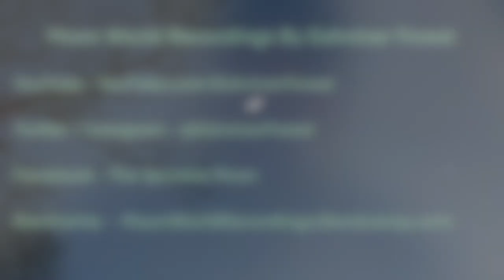New Untitled - Pretty Ukulele & Harmonica Song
Here is a new song I am working on!